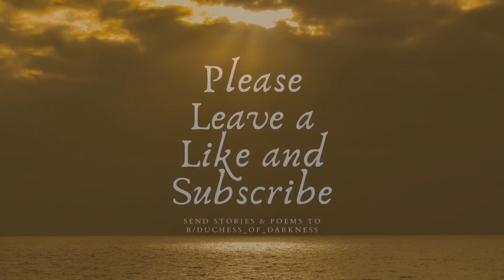Adrift and Alone... written by The Prowler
This is a beautiful poem by The Prowler called Adrift and Alone. Thank you for allowing me to narrate it.

r/duchess_of_darkness